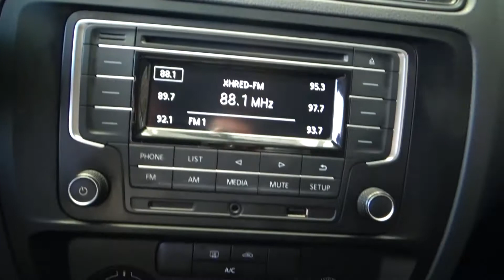Volkswagen / Jetta / 2018 - 3179